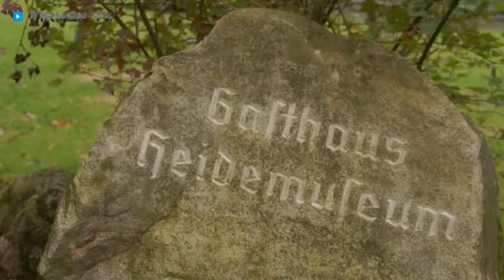Gasthaus „Zum Heidemuseum“ in Bispingen - Hotel-Restaurant im Heidekreis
Das wundervolle Naturschutzgebiet Lüneburger Heide hat nicht nur landschaftlich, sondern auch kulinarisch einiges zu bieten! Im Gasthaus Zum Heidemuseum in Bispingen im Heidekreis können Sie nach Lust und Laune lukullische Leckerbissen von der Heidschnucke, feinste Hausmannskost und gutbürgerliche Küche genießen!

In historischem Ambiente des Restaurants bietet das Gute-Laune-Team seinen Gästen heimeligen Komfort. Ob in den gemütlichen Gaststuben oder im uralten Schafstall „Emhoff“, der zum lauschigen Veranstaltungshaus umgebaut wurde – hier werden Sie sich garantiert wohlfühlen!

Die drei liebevoll reetgedeckten Häuser Maetzig, Domizlaff und Conventz bieten zahlreichen Gästen in gemütlichen Räumlichkeiten Platz für längere Aufenthalte und kleinere Familienfeiern. Der Gasthof ist durch seine historische Bauweise mit rotem Backstein und Schilfdeckung eine wunderbare Liebeserklärung an die Geschichte der Lüneburger Heide!

Gasthaus Zum Heidemuseum – weil sich der Weg lohnt!

Weitere Infos zum Restaurant Zum Heidemuseum in Bispingen im Heidekreis, den kulinarischen Angeboten der Gaststätte und den Zimmern des Hotels finden Sie und

Zum Gasthaus „Zum Heidemuseum“ in Bispingen im Heidekreis finden Sie ein ausführliches Porträt